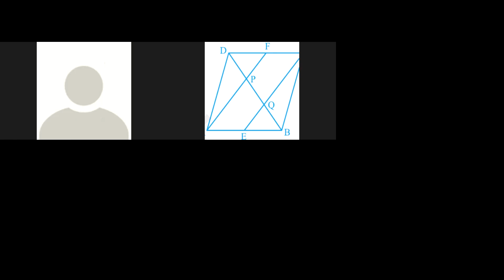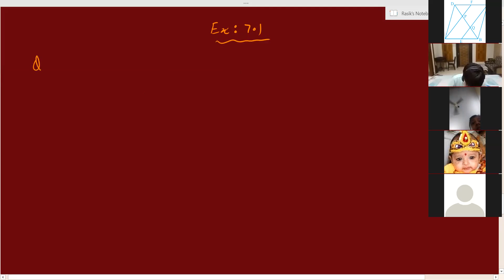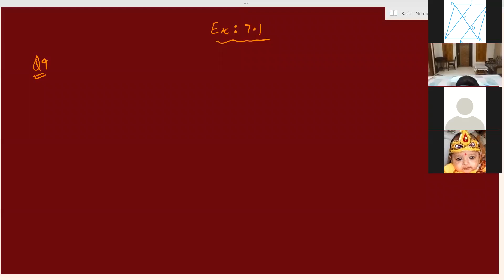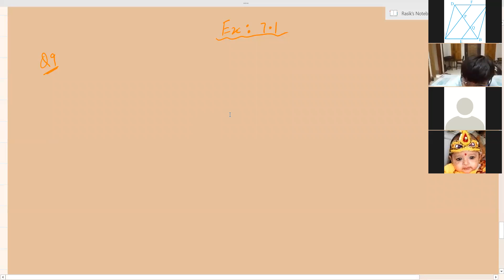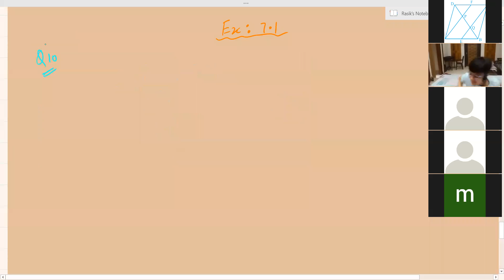Mathematics Class 5c P6 17-08-2021